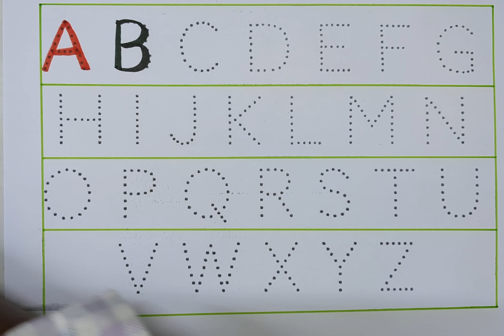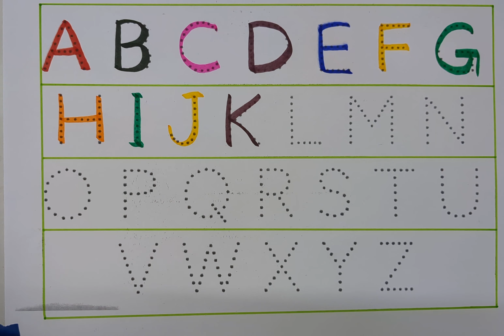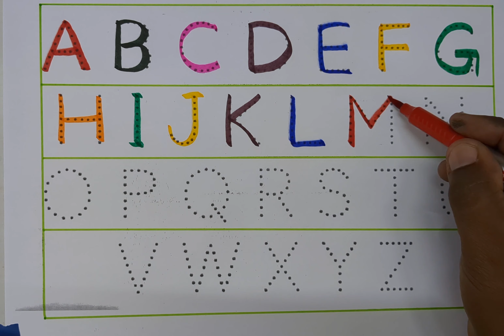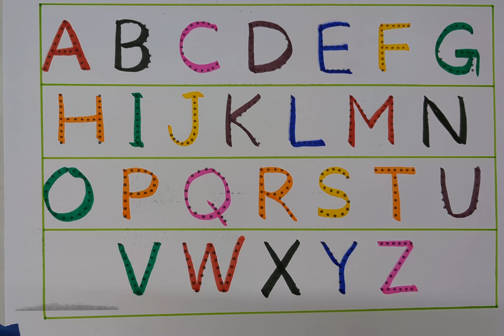abcd, abcde A for Apple B for Ball C for Cat, alphabets, phonics song, English Varnmala ,अ से अनार,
Your query

Abc song
ABCD learn
color song
123 song
Numbers song
Abcd song
abc
abcde
abcdefg